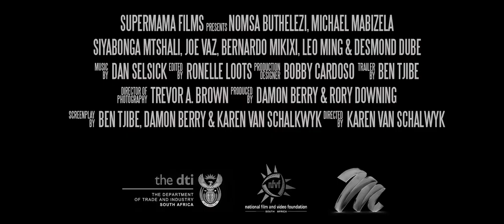‘The Adventures of Supermama’ official trailer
Big crime. Bigger hero.

What if crime-ridden Johannesburg found its champion in a superhero with no superpowers—a hero who’s an ordinary woman from Alexandra?

Desmond Dube and Nomsa Buthelezi star in this hilarious family film. After meeting a mysterious Kung Fu master, Doris becomes a crime fighter, causing mayhem for those around her.

Cast: Nomsa Buthelezi, Michael Mabizela, Desmond Dube, Leo Ming, Siyabonga Mtshali, Joe Vaz, Bernardo Mikizi
Directed by: Karen van Schalkwyk
Produced by: Rory Downing, Damon Berry
Screenplay: Ben Tjibe, Karen van Schalkwyk, Damon Berry

Running time: 92 minutes
Age restriction: 10–12PG D P V